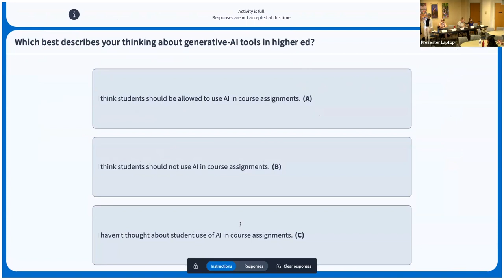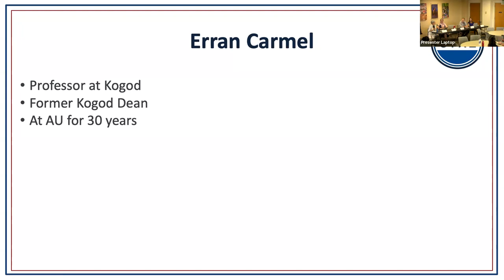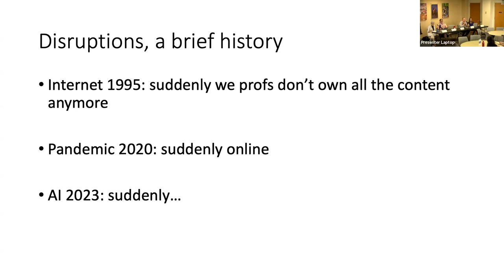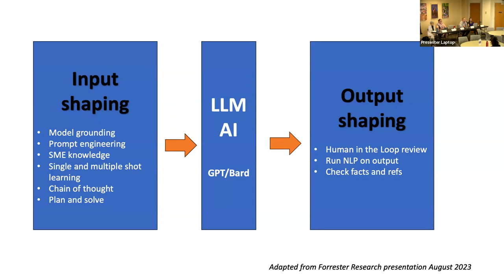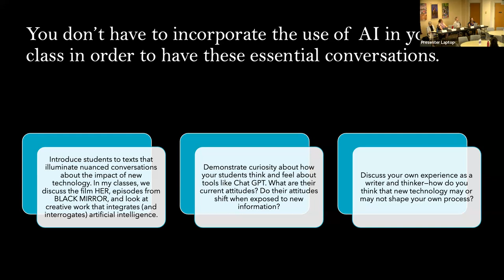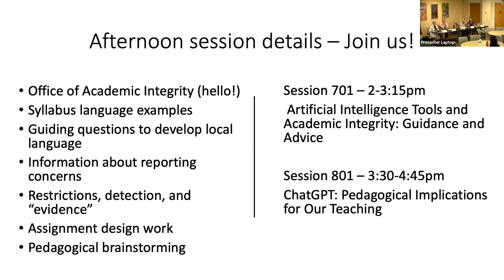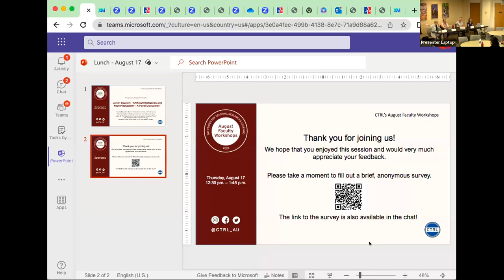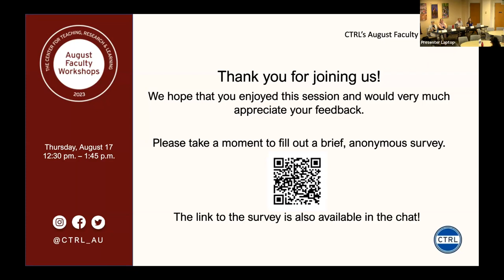Lunch Session -Artificial Intelligence and Higher Education – A Panel Discussion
Presenters: Arielle Bernstein (Senior Professorial Lecturer, CAS-Literature), Erran Carmel (Professor, Department of Information Technology and Analytics), Derrick Cogburn (Professor, School of International Service, Kogod School of Business) & Alison B. Thomas (Assistant Dean for Academic Integrity, Office of the Deputy Provost & Dean of Faculty)

Moderated by Betsy Cohn (SIS Faculty Coordinator for Teaching and Student Learning / Assistant Professor, School of International Service)

What do new artificial intelligence (AI) tools mean for higher education? Join us for a cross-disciplinary panel discussion exploring AI’s impact on AU and higher education. Our panelists will discuss the opportunities that arise for innovative pedagogy, the challenges of academic integrity, and most importantly, how to address these tools as educators and help our students navigate the complicated landscape of teaching, research, and learning in light of these powerful new tools.